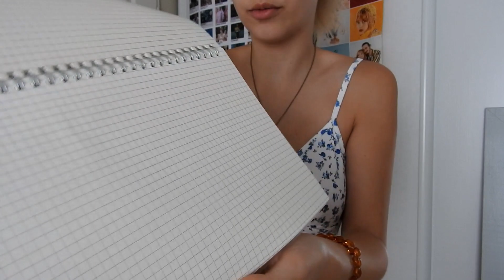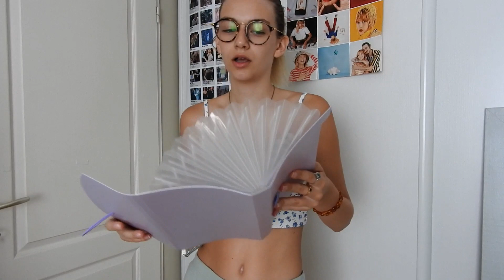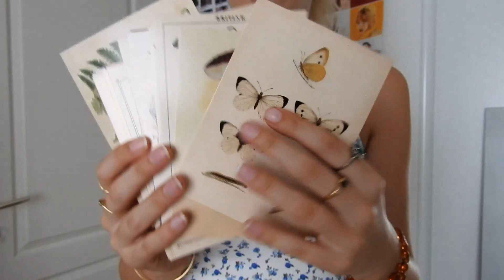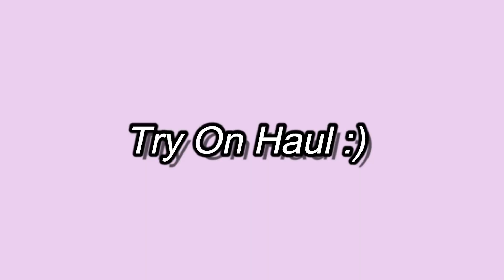BIG TRY ON HAUL SHEIN 2022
Coucou,aujourd’hui je vous montre ce que la marque SHEIN m’a gentillement envoyé .
En espérant que la vidéo va vous plaire !

𝑰𝒕’𝒔 𝒎𝒆 ✨

-Lou-Anne (but call me Lou or loulou)
-3 janvier 2005 ♑︎
-Sud of France

SHEIN Dopamine Dressing Split Sleeve Tie Front Asymmetrical Hem Graphic Print Mesh Top 10780098

Snap : loulouprv
             xoxogossiploulou
             thesouthousesquad
Vinted : c4llmelou

𝑴𝒂𝒕𝒆́𝒓𝒊𝒆𝒍 🧸

Caméra : Nikon coolplix 610p
Éclairage : Amazon
Trépied : je sais pas
Montage : filmora
Miniature : picsart